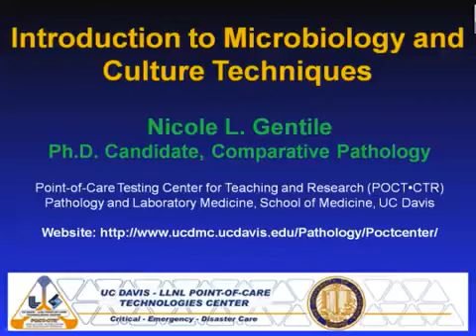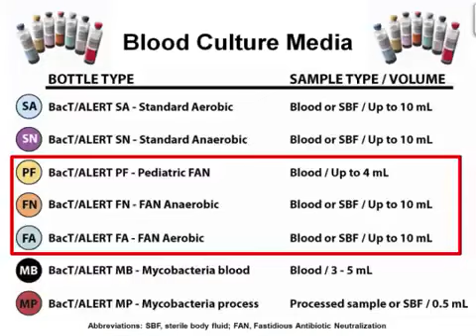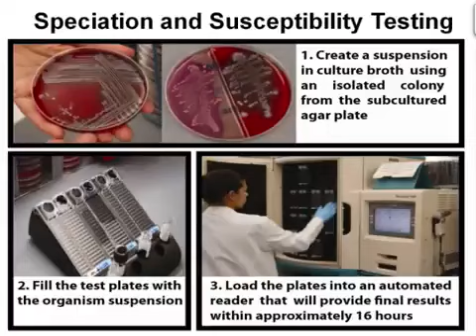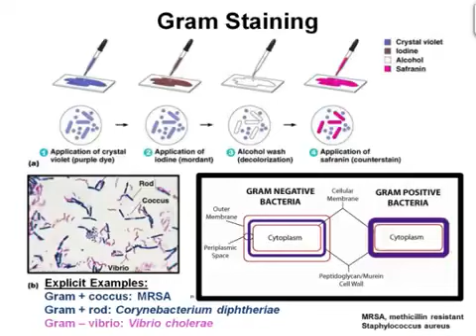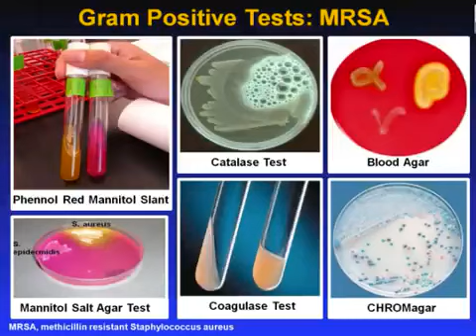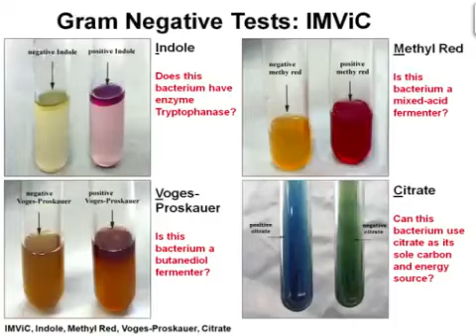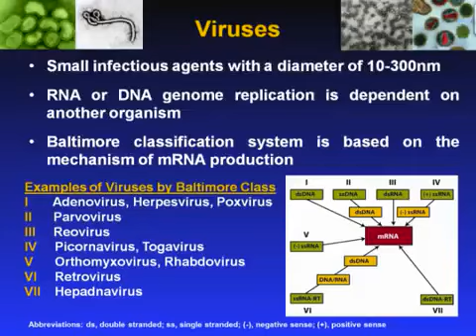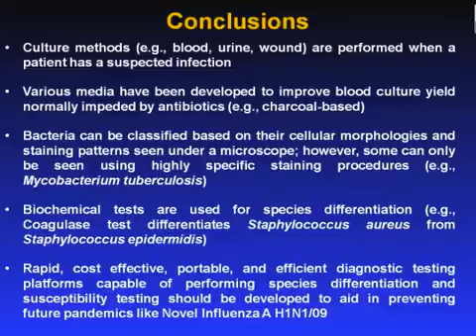Introduction to Microbiology and Culture Techniques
Course : Development of e-Contents on foundation course on analytical biochemistry and separation techniques